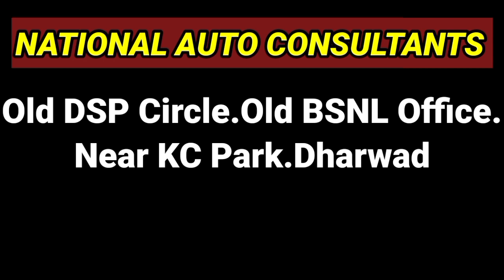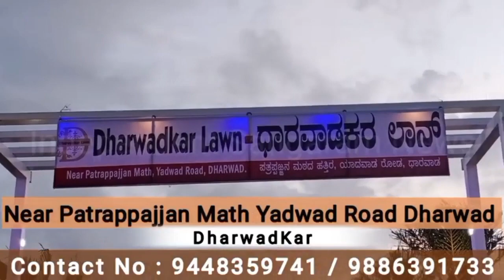ಬೈಲಹೊಂಗಲ ತಾಲೂಕಿನ ಹಿರಿಯ ಮುಖ್ಯ ಶಿಕ್ಷಕ ಮಲ್ಲಿಕಾರ್ಜುನ್ ಚರಂತಿಮಠ ಆಯ್ಕೆ | Sangram News Dharwad